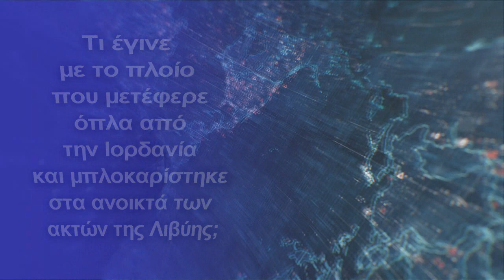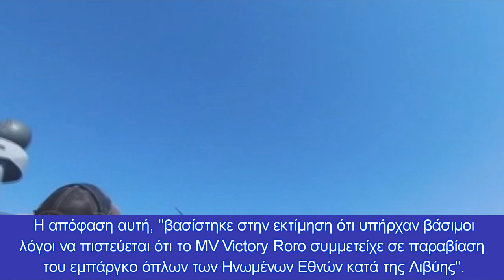Τι έγινε με το πλοίο που μετέφερε όπλα από την Ιορδανία στη Λιβύη;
Το πλοίο με σημαία Ισημερινής Γουινέας μετέφερε οχήματα τροποποιημένα για στρατιωτική χρήση
H Επιχείρηση ΕΙΡΗΝΗ όπως έχουμε ξαναγράψει αφορά ναυτικές ασκήσεις ανοιχτά της Λιβύης με συμμετοχή και της Ελλάδας.
Το γραφείο μέσων ενημέρωσης της επιχείρησης IRINI της ΕΕ ανακοίνωσε ότι πλοίο που μετέφερε όπλα από την Ιορδανία σταμάτησε στα ανοικτά των ακτών της Λιβύης. Το θέμα είχε αναδείξει προ 20ημέρου το ΠΕΝΤΑΠΟΣΤΑΓΜΑ.
Οι ναυτικές και αεροπορικές δυνάμεις της Επιχείρησης IRINI επιθεώρησαν το "Mv Victory Roro" στις 18 Ιουλίου, στα ανοικτά των λιβυκών ακτών. Το πλοίο με σημαία Ισημερινής Γουινέας μετέφερε οχήματα τροποποιημένα για στρατιωτική χρήση, ορισμένα από τα οποία ήταν εξοπλισμένα με βάσεις όπλων, θωρακισμένες ασπίδες και κιβώτια πυρομαχικών.
Ήταν καθ' οδόν από το ιορδανικό λιμάνι της Άκαμπα και κατευθυνόταν προς τη Λιβύη. Το πλοίο ακινητοποιήθηκε όταν εισήλθε στην περιοχή επιχειρήσεων της IRINI.
Το προσωπικό της ΕΙΡΗΝΗ "αποφάσισε να επιβιβαστεί στο πλοίο σύμφωνα με την απόφαση 2292 του Συμβουλίου Ασφαλείας και τα μεταγενέστερα ψηφίσματα". Η απόφαση αυτή, "βασίστηκε στην εκτίμηση ότι υπήρχαν βάσιμοι λόγοι να πιστεύεται ότι το MV Victory Roro συμμετείχε σε παραβίαση του εμπάργκο όπλων των Ηνωμένων Εθνών κατά της Λιβύης".
Η συνέχεια
Η επιχείρηση υπέβαλε στη συνέχεια μια αρχική έκθεση στην Επιτροπή Κυρώσεων του ΟΗΕ και το πλοίο οδηγήθηκε στη Μασσαλία, μέσω του Στενού της Σικελίας, για να εκφορτώσει το φορτίο του. Στις 02 Αυγούστου, το πλοίο αναχώρησε από το λιμάνι της Μασσαλίας για να συνεχίσει τις εμπορικές του δραστηριότητες.
,Το γραφείο Τύπου υπογράμμισε: "Η επιχείρηση IRINI, βάσει της απόφασης 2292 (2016) του Συμβουλίου Ασφαλείας του ΟΗΕ και των μεταγενέστερων αποφάσεων, συμβάλλει στην εφαρμογή του εμπάργκο όπλων των Ηνωμένων Εθνών στη Λιβύη που επιβλήθηκε με την απόφαση 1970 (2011) του Συμβουλίου Ασφαλείας του ΟΗΕ. Η Ευρωπαϊκή Ένωση, μέσω της επιχείρησης IRINI, καταβάλλει κάθε δυνατή προσπάθεια για την εκπλήρωση των υποχρεώσεών της βάσει των εν λόγω ψηφισμάτων του Συμβουλίου Ασφαλείας του ΟΗΕ, προκειμένου να συμβάλει με τον καλύτερο δυνατό τρόπο στην αποκατάσταση της ειρήνης και της ασφάλειας στη Λιβύη".
Τον Ιούλιο, εκτός από τις δραστηριότητες που αφορούσαν το MV Victory, πραγματοποιήθηκαν ραδιοερευνες σε 74 εμπορικά πλοία και 19 επισκέψεις σε πλοία με τη συγκατάθεση των διοικητών, ενώ η επιχείρηση παρακολούθησε επίσης 28 ύποπτες πτήσεις και συνέχισε να παρακολουθεί 25 μεταξύ αεροδρομίων και αεροδιαδρόμων και 16 μεταξύ λιμένων και τερματικών σταθμών πετρελαίου. Μέσω του πυρήνα πληροφοριών για το έγκλημα, η επιχείρηση εξέδωσε σύσταση για την επιθεώρηση ύποπτων πλοίων στα λιμάνια των κρατών μελών της ΕΕ.
Κεφάλαια:
0:00 - Εισαγωγή
0:10 - Τι έγινε με το πλοίο που μετέφερε όπλα από την Ιορδανία στη Λιβύη;